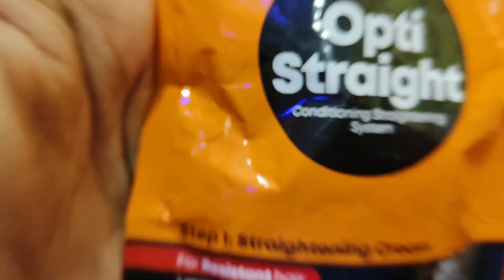How to smooth your freezy hair#কি ভাবে ফ্রিজি চুল টাকে smooth করবোkeise freezy hair ko smooth kare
Metrix resistent hair & metrix opti nutrili zer